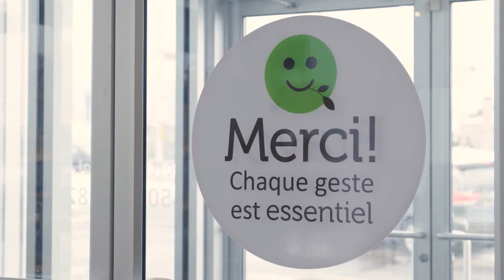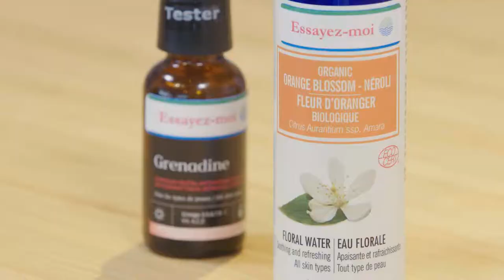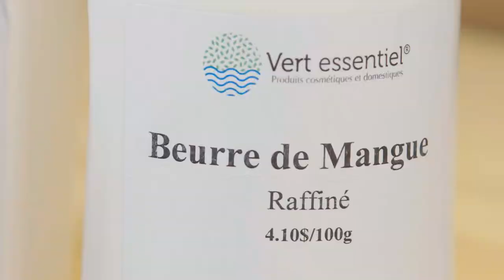Dernière minute - Vert Essentiel (Crèmes hydratantes)